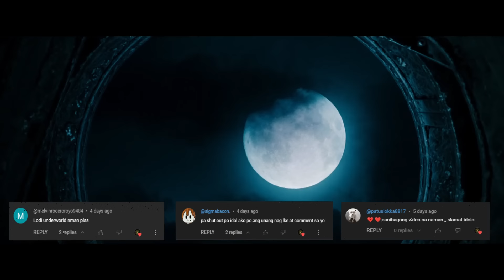Ang Digmaan ng BAMPIRA AT LYCAN | Underworld Rise of the Lycan Movie Recap Tagalog